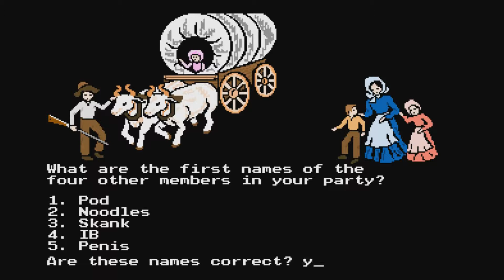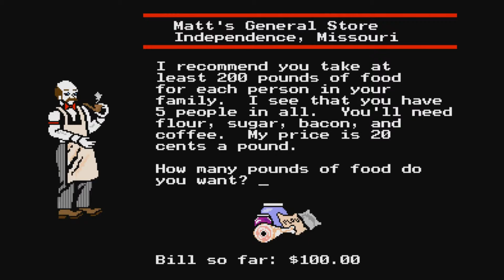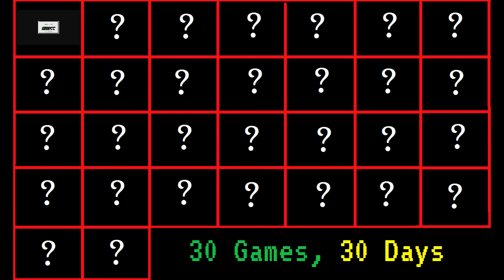30 Games, 30 Days Episode 1: Oregon Trail "C'mon, I'm not that old!"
New little series!  I'll Play 30 games in 30 days. Feature some of my favorites, some I haven't played, and some you suggest!  to suggest a game, hit me up on twitter.